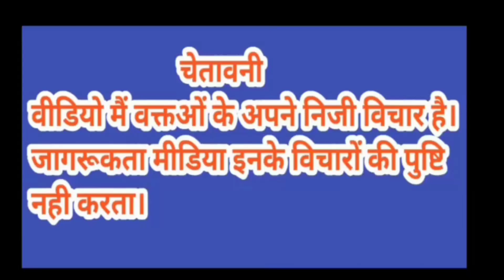नीलम अकबर मा*म*ले पर म*चा ब*वा*ल!देखिए क्या हुआ?